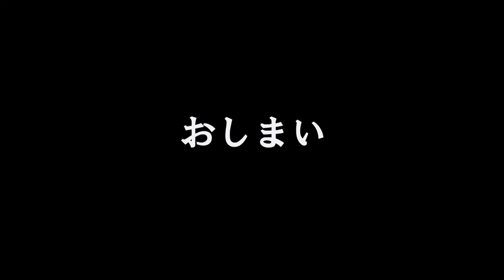【イカメタル】釣りガールの1日に 密着？釣れてる情報が入れば予定変更！急遽出張！イベント！動画撮影！あぜっちの1日は結構忙しいのだ/あぜっち劇場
【釣りガールの1日】
釣りが大好き釣りガール【あぜっち】です♡
陸っぱりから船釣りまで、釣りは何でも大好き！
陸っぱりのメイン→アジング・メバリング・ショアジギ
船釣りのメイン→ジギング・イカメタル・ティップラン
他にも色んな釣りに挑戦してるよ♪

釣った後は料理をして美味しく食べる♡

楽しく釣って美味しく食べるがモットー(๑•ω-๑)♥

魚を掛けると絶叫しちゃうので音量注意です～～(´∩ω∩`)

☆太田さんに「イカメタルに行くぞ！」と言われたので急遽予定変更！

京都丹後の「ハピネス」さんでメタルティップラン♪

だがしかし、今回のあぜっちはカメラマン！

クレイジーオーシャンチャンネルの「シュッ」っとした動画を撮影するために

カメラマン頑張るぞ！

撮影した動画はコチラ▼
【イカメタル】 イカメタルの新釣法メタルティップランを徹底解説！
オモリグエリアでもイカメタルが成立する⁉
基本アクションからアタリの出方まで説明！/クレイジーオーシャンチャンネル

撮影の後はイカメタルの新しい釣り方【メタルティップラン】で
ケンサキイカＧＥＴ～♪

釣りを楽しんで、ホテルでちょっと寝て、
そのままフィッシング遊一宮店さんのイベントへＧＯ！

あぜっちの1日は意外と忙しいのだ('ω')ノ

●協力船「ハピネスⅡ」さん

あぜっち使用タックル▼
ロッド オーシャンスピア OSP-SG45C・SG50C（クレイジーオーシャン）

リール：紅牙IC100P-RM（ダイワ）

道糸：ソルティメイト PE EGI ULT8　0.5号（サンライン）

リーダー：フラッシュリーダー4号（クレイジーオーシャン）

メタルティップラン仕掛け： COイカメタル仕掛け（クレイジーオーシャン）

ウキスッテ ： サンドバッカー（クレイジーオーシャン）

ドロッパーエギ ： ハードパンチャー　（クレイジーオーシャン）

鉛スッテ ： メタラー25号、30号（クレイジーオーシャン）

カスタムハンドル： COCF110+EF30LTD （クレイジーオーシャン）

【釣りビジョン】レギュラー番組 Let's try ソルトゲーム出演中！

スポット番組【誰でも簡単はじめてのジギング】

あぜっちが動画内で使ってる製品の詳細はこちら ▼

【釣りよか】さんの動画 ↑↑
『【衝撃！】尾野真千子さんと釣りに行ったらギネス級の青物が・・・』
動画内できむさんが釣った27㎏のヒラマサ！！
使用ロッドはクレイジーオーシャンのオーシャンセンサーOSE-js66です！

↓↓【釣りよかゆーぴー】さんがカヤック釣りで使っているあのルアーを紹介！！